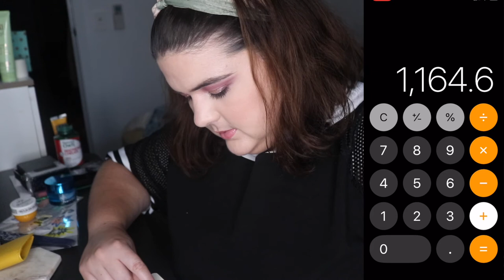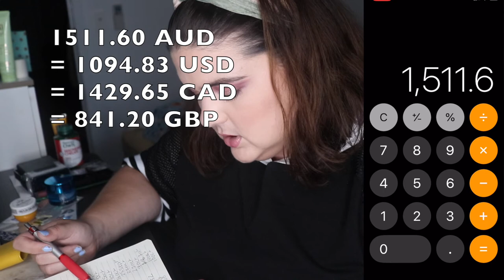Making Myself Confront How Much Money Have I Spent on Makeup | pruelaroo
This may be a super boring video for you but I had to do this for myself, I saved up all my receipts and made myself confront how much makeup I have spent on makeup in the last two months.

Set Up
Camera: Canon 80D
Lenses: Canon EF-S 18-55mm f3.5-5.6 STM
Phone: IPhone X